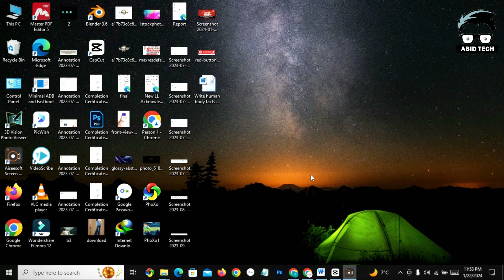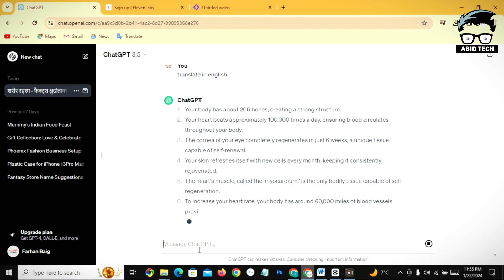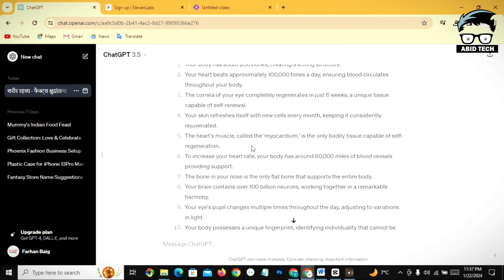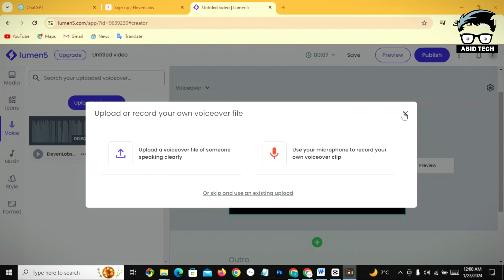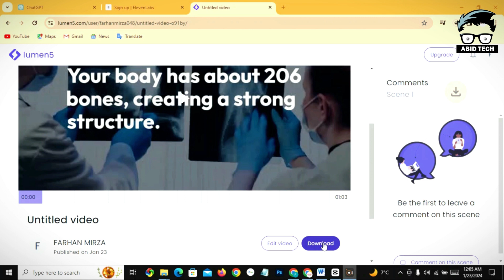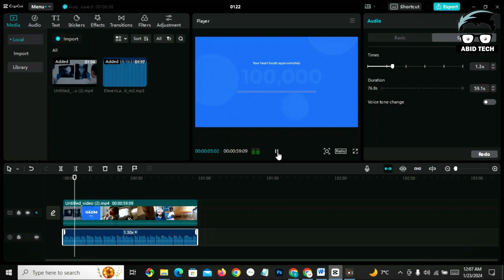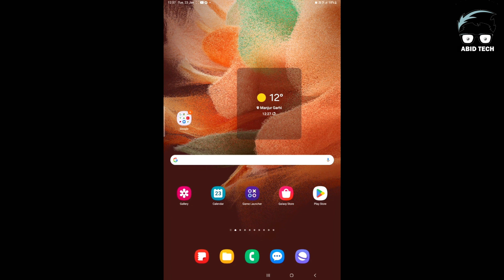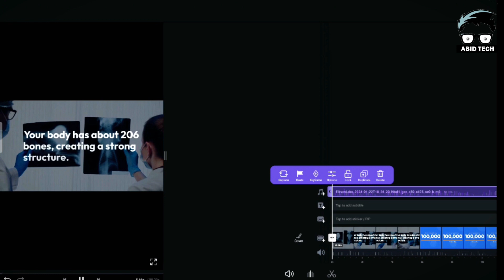Free | Earn Rs.1 Lac per month, by doing Copy Paste | YouTube shorts | Online earning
will earn Rs 1 Lac+ for you, by creating hundreds of YouTube Shorts. Now, just relax and lets AI work and earn for you. Everyone welcome. Must watch this video for full details.
FREE | Earn Rs.12 Lac per month from Amazon in 2024, without investment | Best work from home job |
FREE | Best work from home jobs in 2024 | Part time | Free Laptop | Students | Freshers | Real | Job
FREE | Best Part time income | Videos देख कर कमाओ | Work from home | Hindi | New | Best | Real | Job
Jio-Work from Home Jobs | Part Time job | Students | Freshers | Freelance | Free | Hindi | New | Job
FREE | Best "Online Jobs" in Paytm on Fixed Salary-Rs.30,000 | Hindi | Very Easy | Students | New |